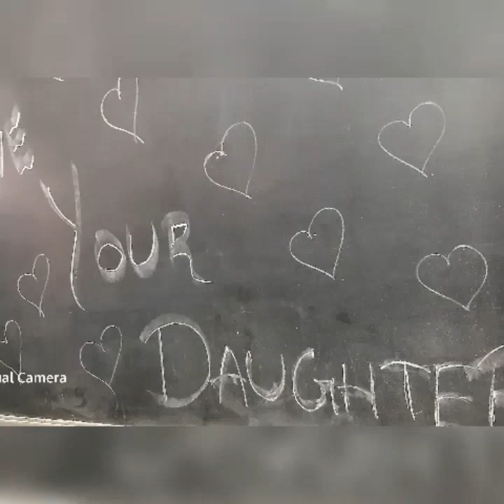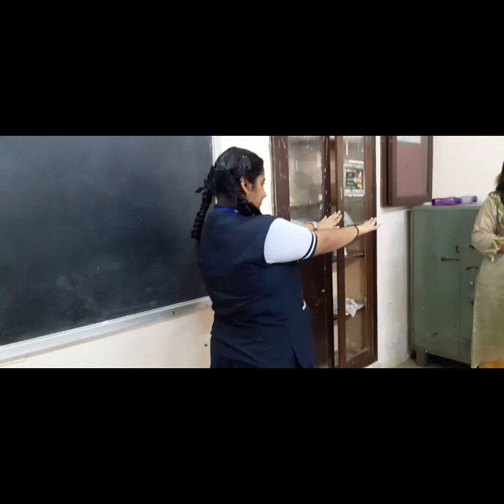LOVE your Daughter (GUJARATI)👸workshop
Svdd Eng med secondary school Presented workshop on mom and daughter Relationship where moms and daughters participated  with fullest JOSH🤟